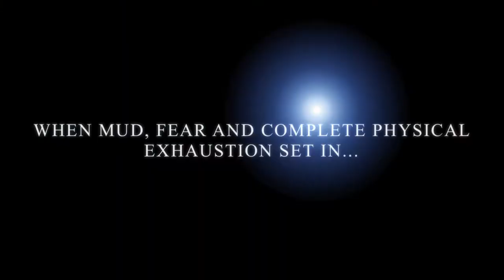Tough Mudder 2012 Back In Action Trailer 1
I can't resist iMovie trailers. Here is the first one i cut from my footage at the 29 Apr 12 Tough Mudder at Pocono Manor PA. Team Back in Action did awesome!